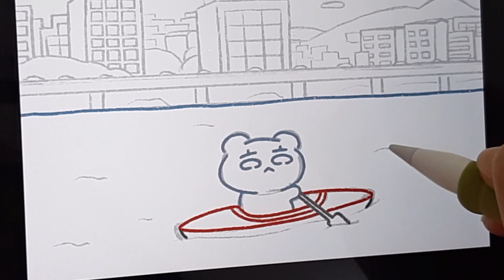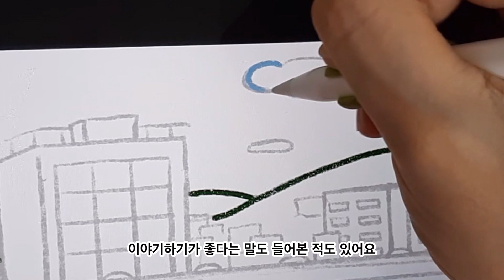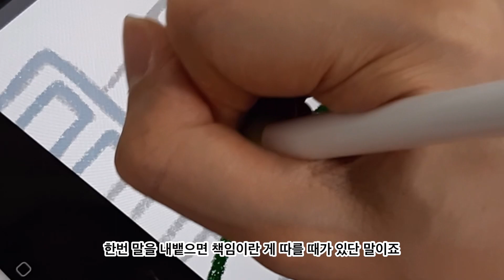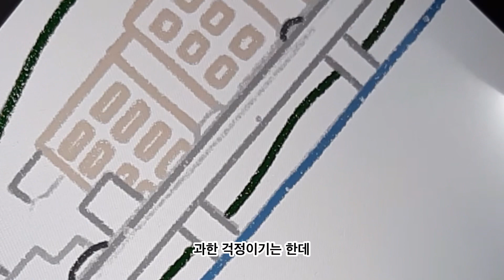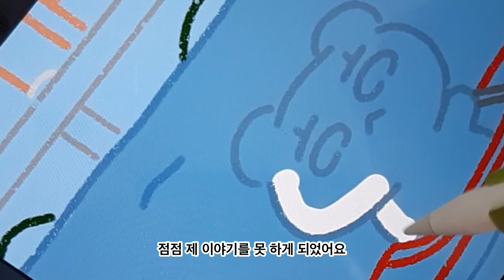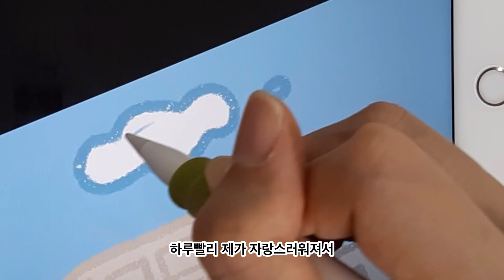넌 왜 너에 대해 말을 안 해? 할 말 없어? | 내성적 집순인생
ep3. 내 얘기를 하지 않는 이유

내성적 집순인생 | 사람들이 어려운 나의 행복을 향한 여정☘